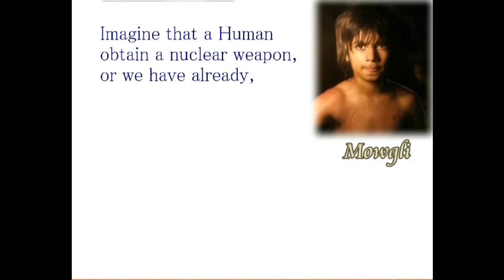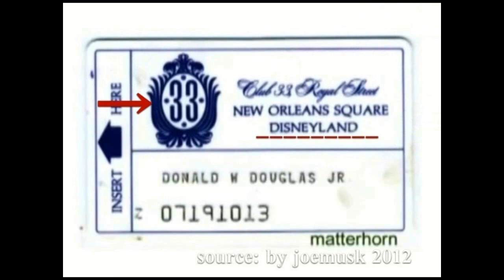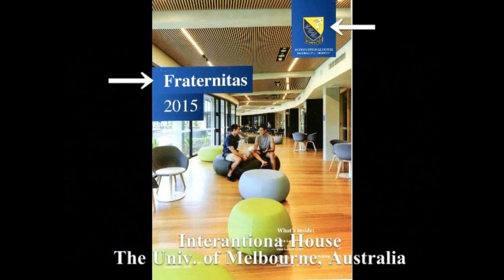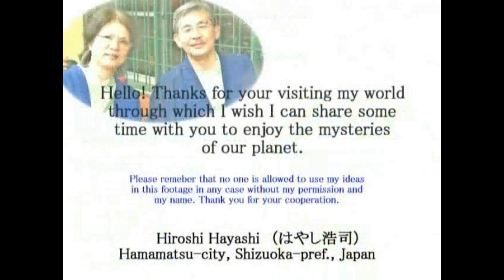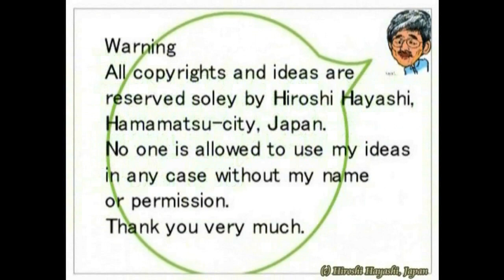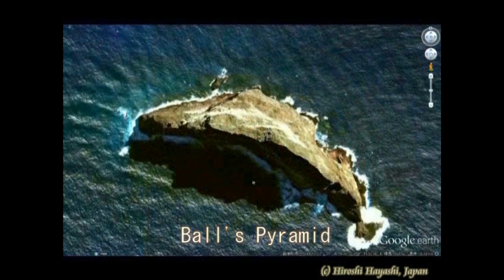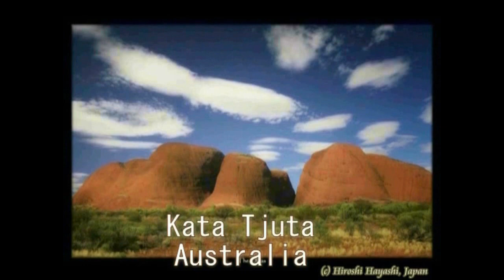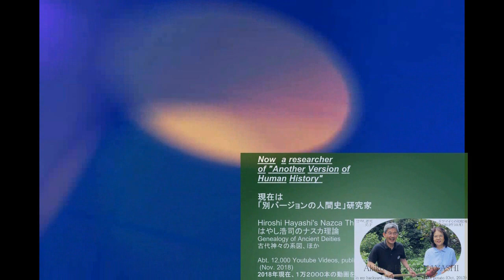3806【01重修画】Torch in Jungle Book by Walt Disney+His Philosophy 映画『ジャングル・ブック』の中のトーチ＋ディズニーの哲学by Hiroshi